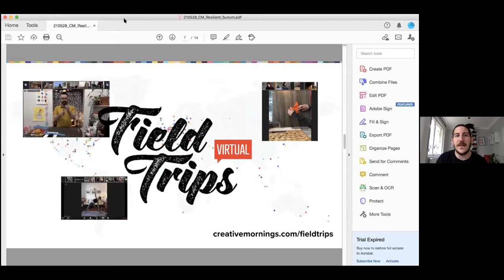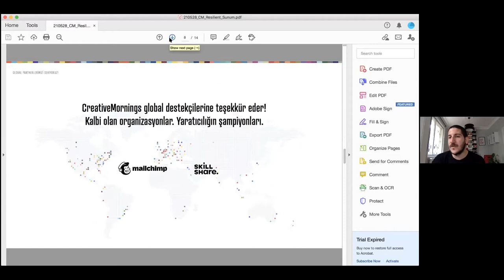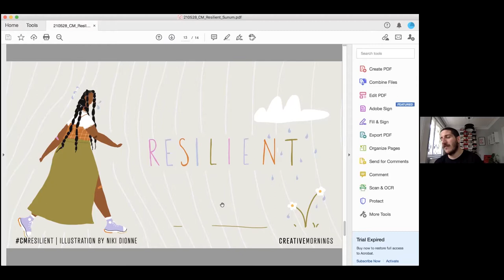Ekin Bernay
Ekin Bernay at CreativeMornings Istanbul, May 28, 2021. Free events like this one are hosted every month in dozens of cities. Discover hundreds of talks from the world's creative community